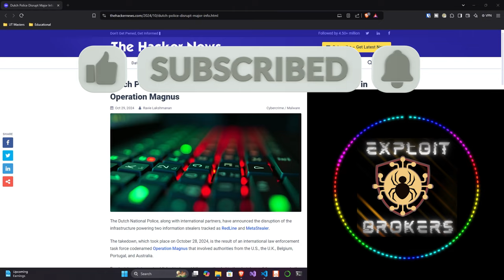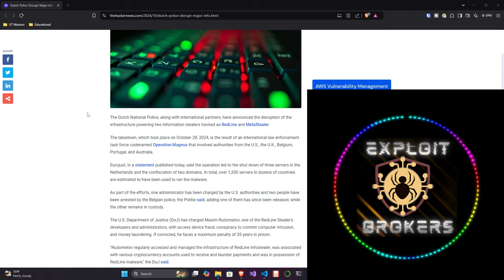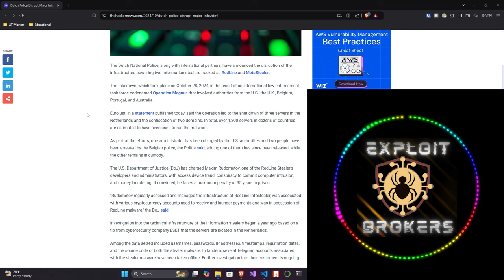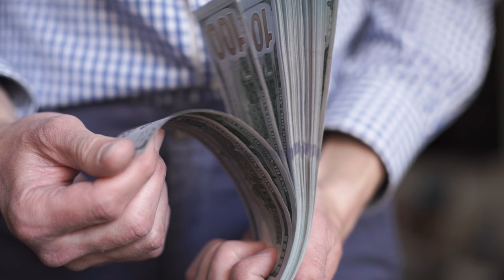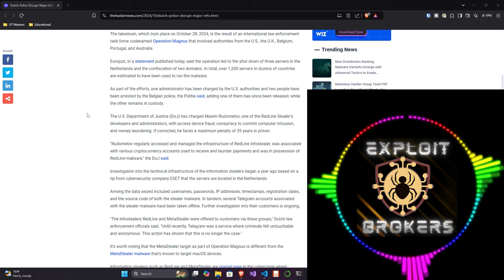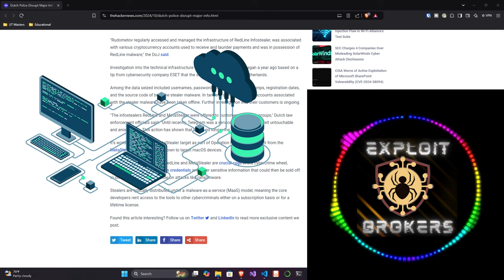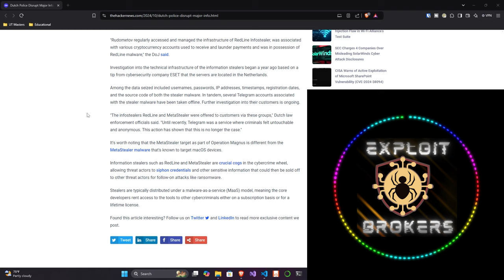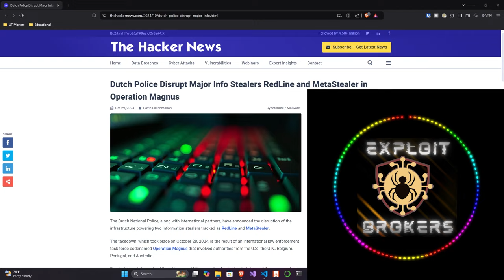Dutch Police Take Down Major Information Stealers: Redline & Meta Stealer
In a significant international operation, Dutch police and global law enforcement partners have taken down two major information stealers: Redline and Meta Stealer. These dangerous malware operations targeted thousands of victims worldwide, stealing passwords, sensitive data, and more. This video explores how law enforcement agencies worked together to dismantle their infrastructure, taking down over 1,200 servers with malware in dozens of countries. We'll also discuss how information stealers operate, their connection to cryptocurrency laundering, and what this takedown means for the ongoing battle against cybercrime. Watch now to learn more about this landmark cybersecurity victory!

🔗 References & Sources